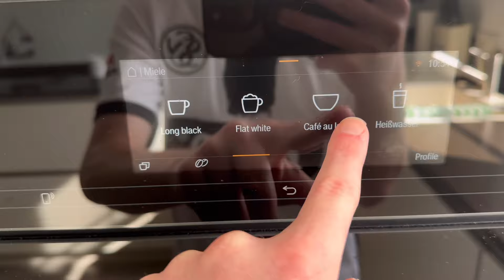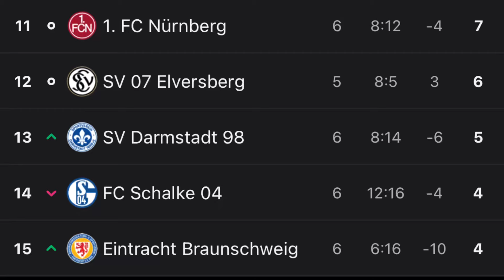SV Elversberg vs. SSV Ulm - Stadionvlog🔥 / WAS EIN NERVEN SPIEL 😱🏟 @SV07Elversberg / JoshiElv